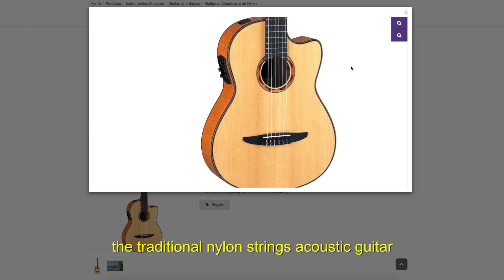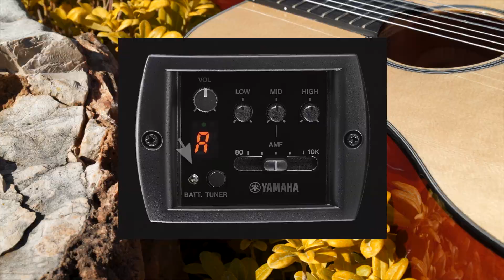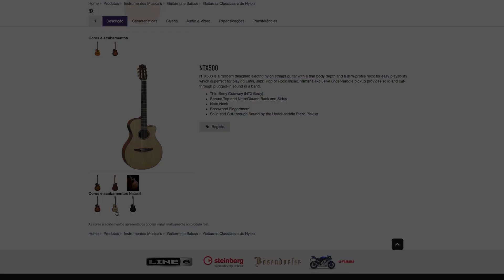Yamaha NTX 500 - Review (Portuguese/English)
The guitarist Alden Garciah making the Review from de nylon strings guitar, Yamaha NTX 500.

O guitarrista Alden Garciah fazendo o Review do violão cordas de nylon, Yamaha NTX 500.